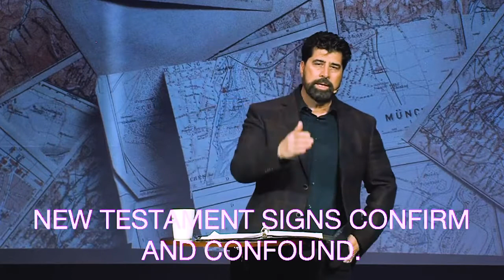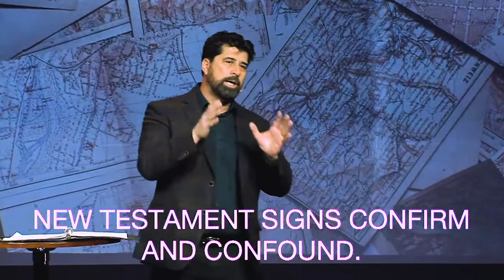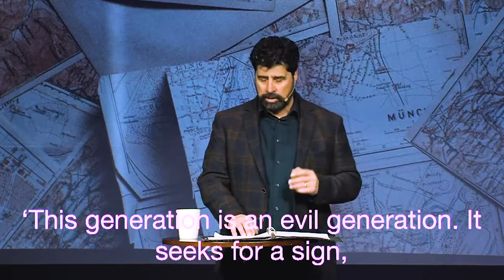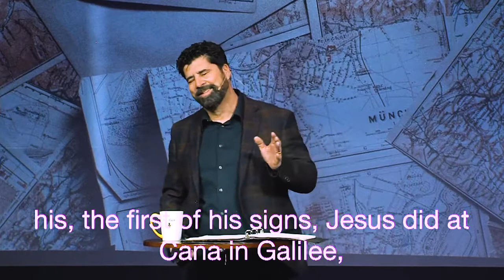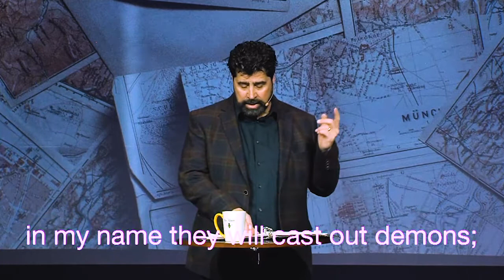Clarity in Confusing Times | Asking Directions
Welcome to vccfresno Online! This is the final message in our askingdirections series.

Today we learn how to have clarity in confusing times. We are in a new era of paying attention to the signs God is showing us and clinging to his word. We believe God is able to bring clarity and healing into any situation.

Get Connected:
New to VCC? Fill out our online communication card